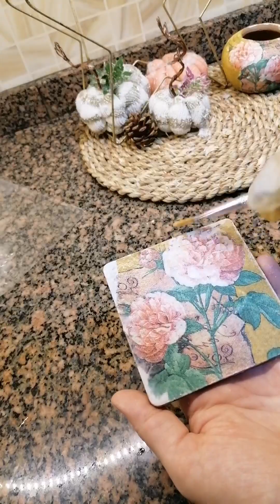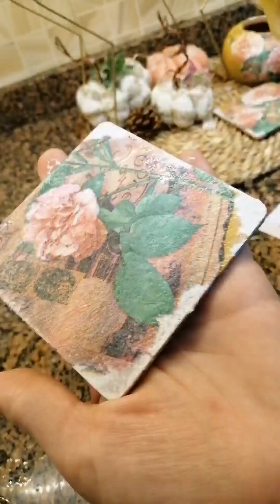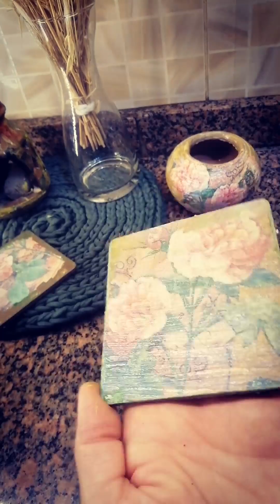هتنفذي الديكوباج على الفخار والخشب باحتراف تعالي هقولك ازاي